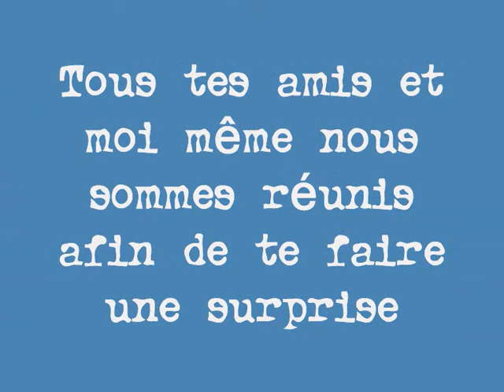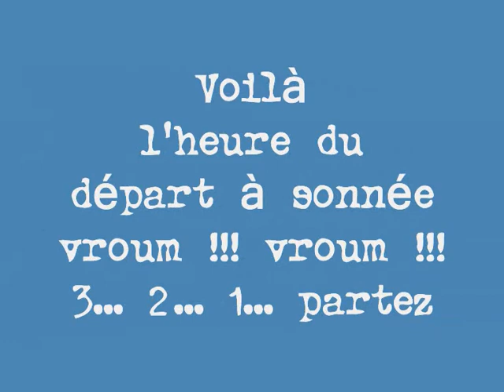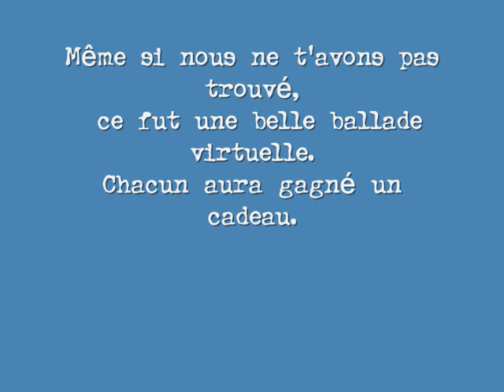voyage organisé 0004